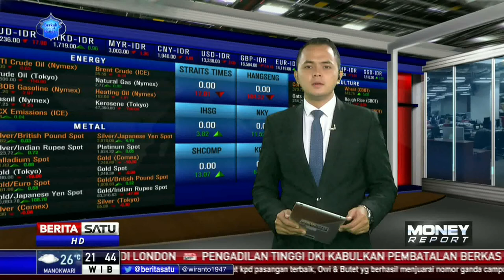BUMI Optimis Bisa dapat Izin Efektif Right Issue dari OJK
PT Bumi Resources Tbk optimistis bisa mendapat izin efektif rights issue dari OJK dalam waktu dekat. Emiten berkode saham bumi ini telah menandatangani surat perjanjian wali amanat dengan salah satu bank lokal.

Facebook.com/BeritaSatuTV
Youtube.com/BeritaSatu